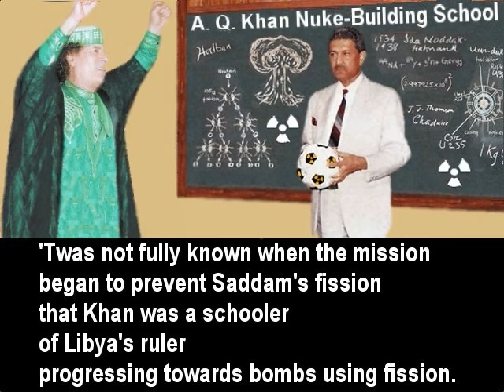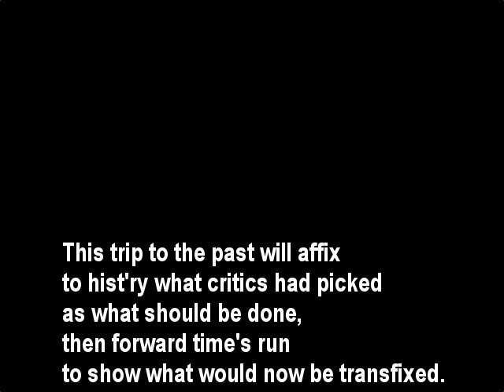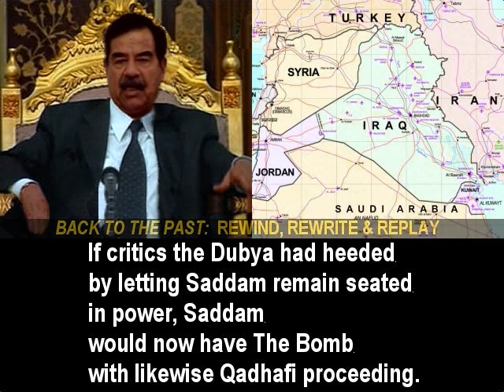Thank You Bush 43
. Thanks to George W. Bush (and our troops) that today we're not facing an Iraq run by Saddam Hussein with nuclear weapons and a Libya still run by Ghadaffi with nuclear weapons.  It's bad enough that we still must deal with North Korean and Iranian progress towards a nuclear arsenal, but we all owe an immeasureable debt of gratitude to Bush 43 (and our troops under his leadership) that we're not facing four rogue states with, or nearing attainment of, nuclear arsenals.  The George W. Bush Presidential Library and Museum serves as a fitting memorial to the President whose courageous words of courage, leadership and defiance in 2001 standing on the rubble of the Twin Towers will echo throughout the 21st and succeeding centuries along with Roosevelt's "Day of Infamy" speech in 1941, JFK's "bear any burden ... to assure the triumph of liberty over tyranny" speech, and Ronald Reagan's "Tear Down this Wall" speech in Berlin.